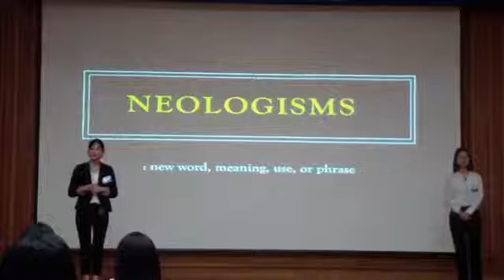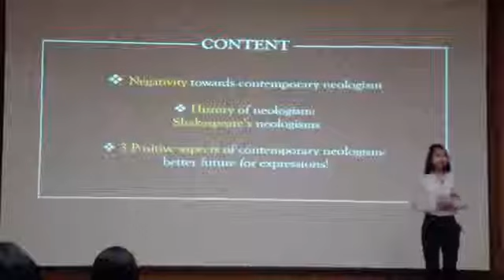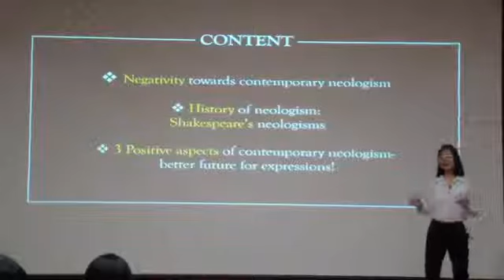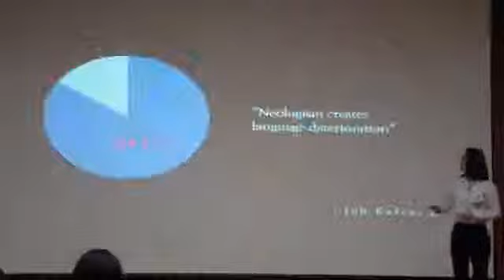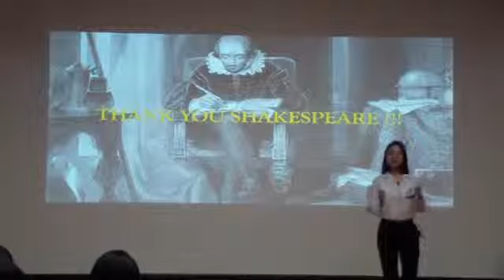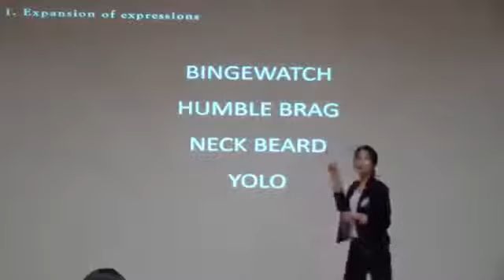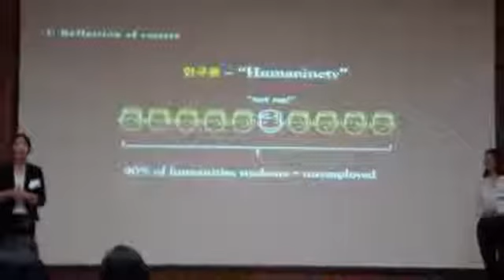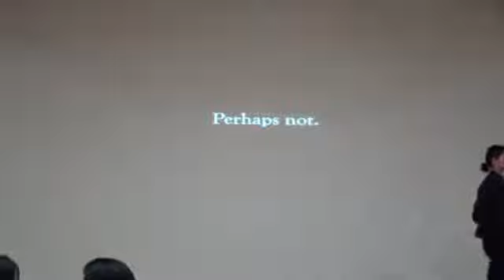2018 PAEPC Presenter Pair 4 Lee Boyoung Lim Jiwoo